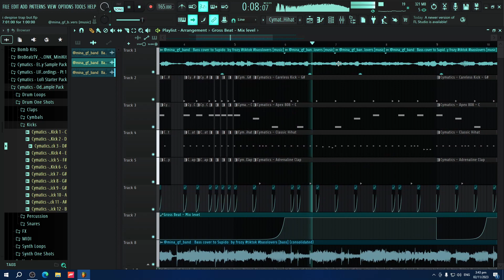okay?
ok ok i dont like making trap but idk bro
remix of supido by frozy :))